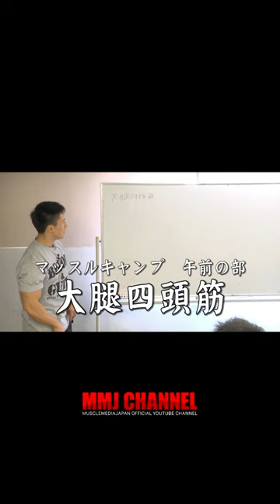鈴木雅伝説！脚トレ！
鈴木雅 伝説！脚トレ！